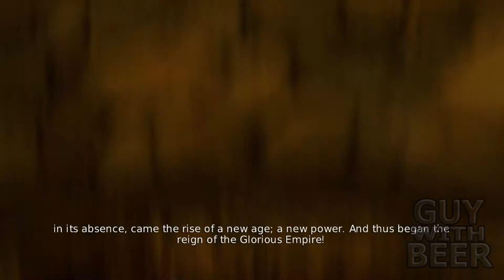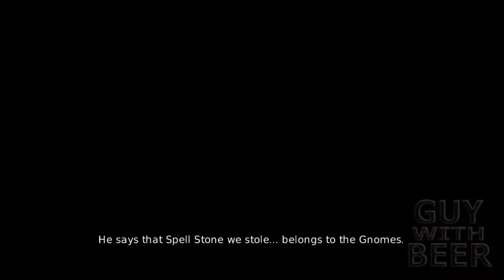OVERLORD 2, GAMEPLAY